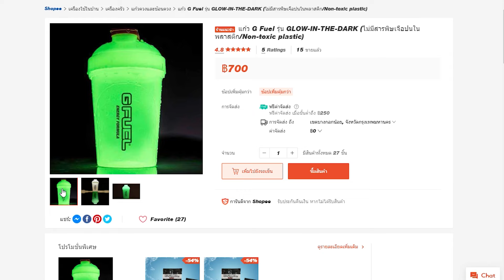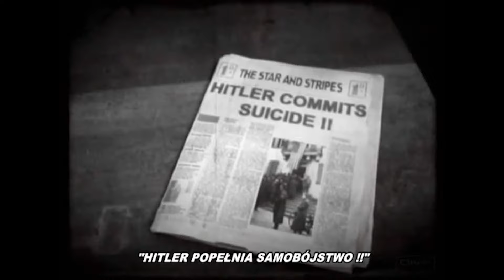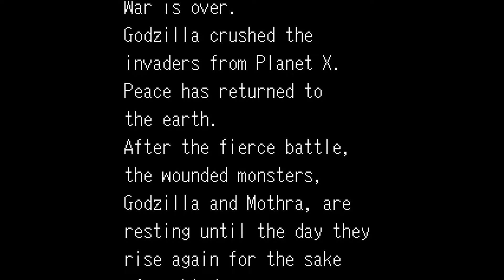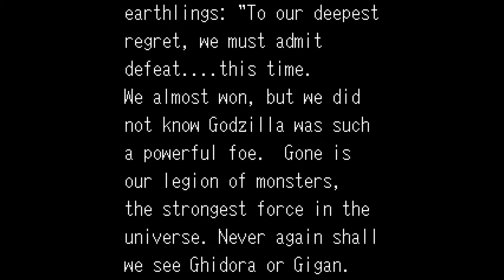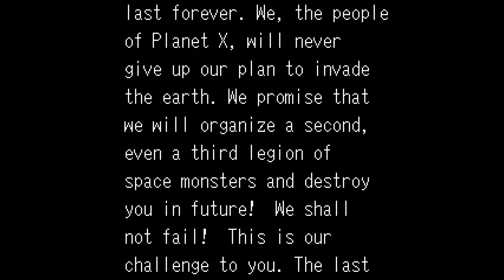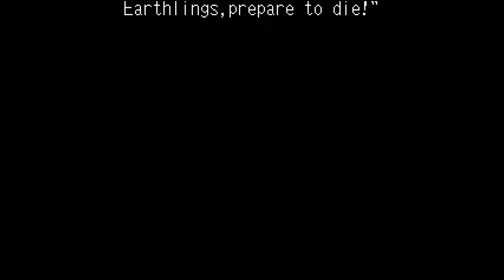7 ตอนจบของเกม ที่คุณอาจไม่เคยเห็นมาก่อน EP.4 !?